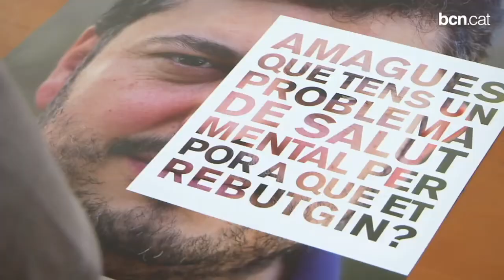Dóna la cara contra la discriminació per trastorns mentals!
L'entitat Obertament, que lluita per foragitar els tabús i estereotips envers les persones amb problemes mentals, engega la campanya "Es busca famós" per trobar personalitats públiques o no que hagin patit o pateixin malalties d'aquesta mena que donin la cara. Amb la visibilització es trenca amb l'estigma d'aquestes persones.